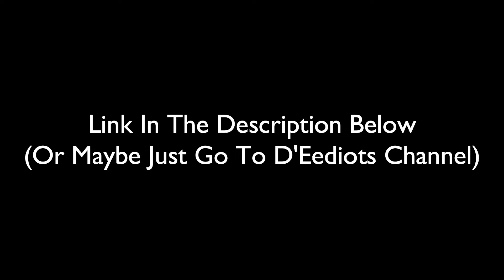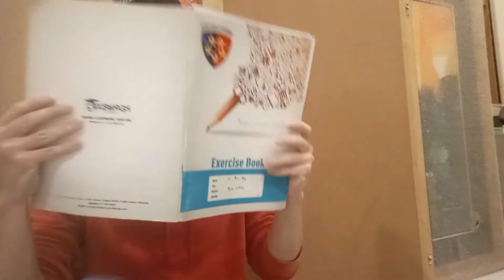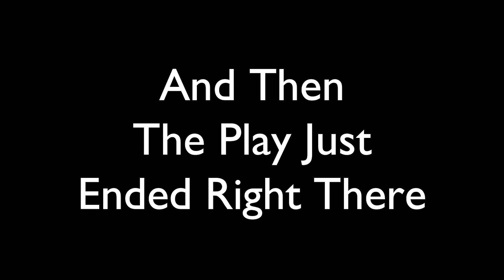Mr Eddie's Play But It's All Kenn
Longest skit I've done so far.  Finished within about 6 hours, no aircon in the room, wearing not one, not two, not three, but three jackets/hoodies in throughout the skits. Well I sure know I'm not doing that again.